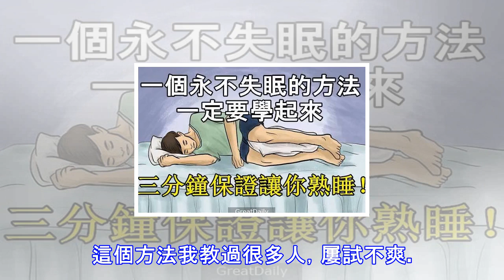一個永不失眠的方法一定要學起來拉，睡前先在床上躺成這樣… 三分鐘保證讓你熟睡！這方法絕對見效！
「能睡著啦，能睡著啦!」三分鐘保證讓你熟睡！這方法絕對見效！ 我有個朋友是網絡工程師。他每天都要忙到凌晨兩點才去睡覺，然後一直睡到早上9點起床。時間長了，他就失眠了。每天晚上躺在床上，他都是睜眼到天亮。後來，只好靠吃安眠藥助睡眠了。 有一次，我就開導他說：「反正你每天都要睡足7個小時，你就按照我說的，晚上10點睡，早上5點起床，然後中午補個覺試試?」 過了一個月，他興沖沖地跑來告訴我：「能睡著啦，能睡著啦!」那神情就像小孩子一樣。如果用「子午覺」的方法您還睡不著，那使用「意念轉圈」的方法，具體如下：1：先躺在床上，讓四肢伸成個「大」字，全身徹底放鬆下來，包括肌肉和精神;  2：閉上眼睛，將意念...